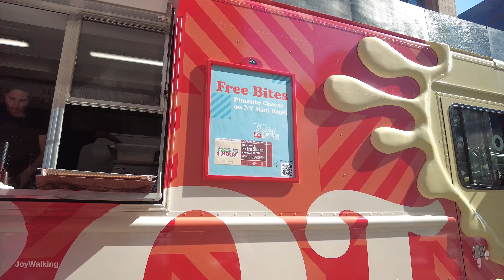2nd day - Bike ride on Summer Street 2023 Park ave, NYC, 4K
Hi, Walkers! Viewers! Dreamers!

Virtual Bike Riding on Park Ave, Manhattan, New York.

Do you ride a bike? I have one, and I love riding it. I'd like to share my bike riding experience on the streets this summer. I didn't manage to make a clear video on the first day of riding, so this video is from the second day of bike riding.

Let's go for a bike ride!

Duration: 38min
Location: New York, USA
Weather: Sunny, Hot
Camara: DJI Osmo pocket 2
Mic: DJI Osmo pocket 2 system mic